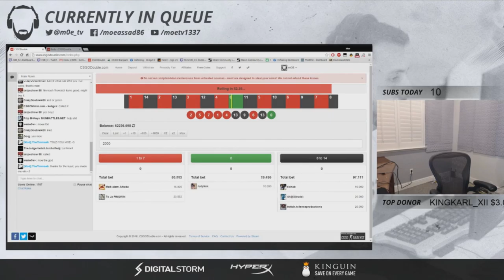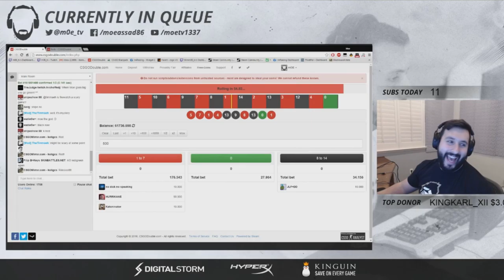mOE wins $28 000 on a csgo gambling site